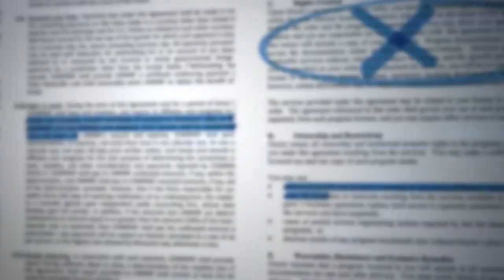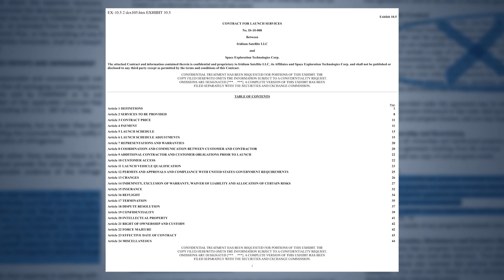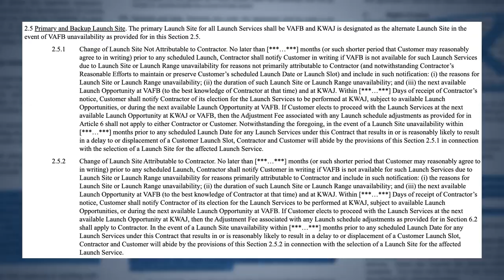How Contract Drafting Changes for Space Travel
In this episode, contracts and legal ops professional Jennifer Ogren, tears down Iridium Satellite’s Contract for Launch Services. I could make a bunch of jokes about this contract being “out of this world,” but I won’t because there are some important red flags in this thing. So, let’s tear it down.

About Law Insider:

We’re all about contracts!

Law Insider is a subscription based contract database and resource center that helps over 250,000 lawyers and business owners draft and negotiate contracts more effectively.

We think drafting and negotiating contracts is one of the most important skills you can build as an attorney and business owner. Law Insider is committed to supporting our user community with the tools and resources to help build these skills.

Looking for sample contracts, clauses or defined terms? Create a Basic Access Account and try it out. Looking for educational videos, webinars and articles on drafting and negotiating best practices? Visit our resources center.

Law Insider offers monthly, annual and team subscriptions. For full pricing and packaging details, visit our pricing